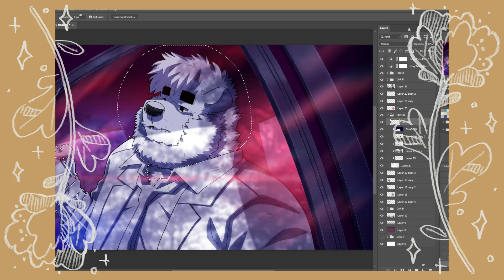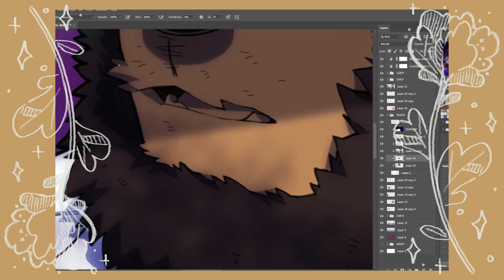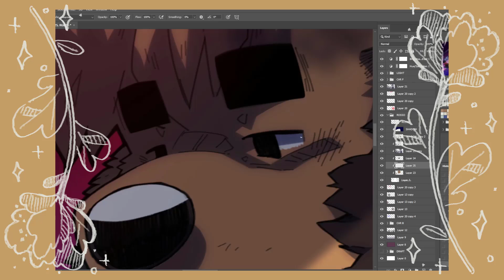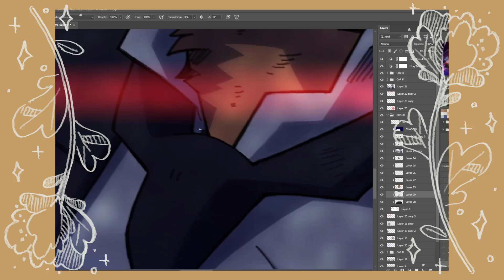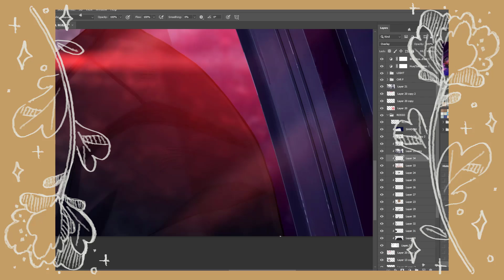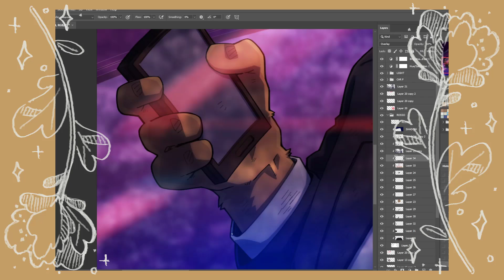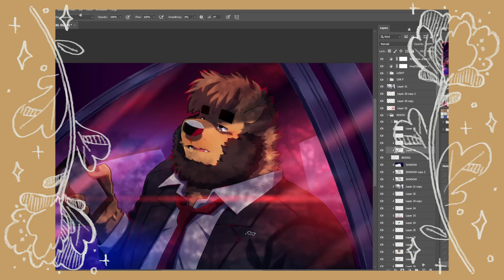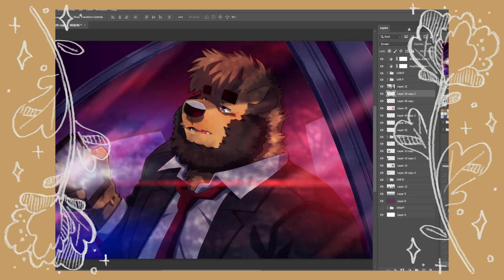ART PROCESS FOOTAGE 70 ✨